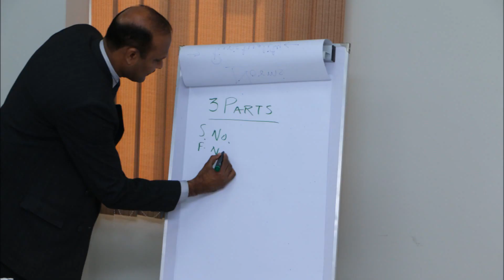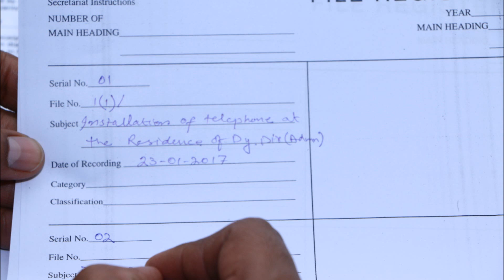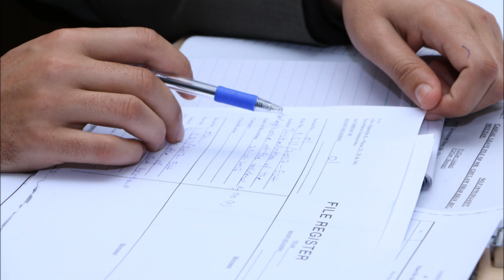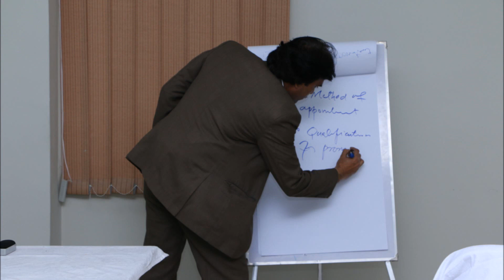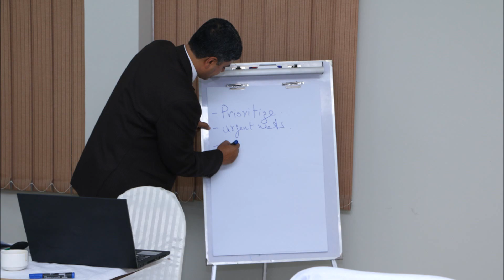Election Commission of Pakistan 4th Batch Day 1